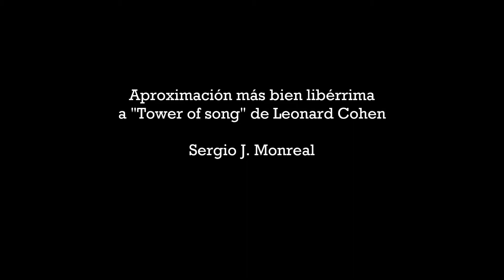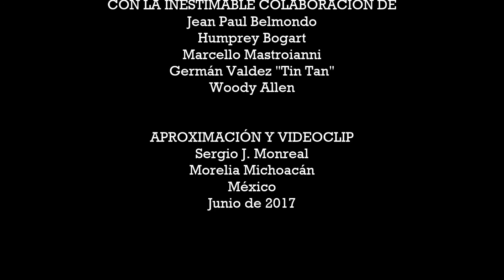La Torre Canción ("Tower of song" de Leonard Cohen; subtítulos en castellano).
Versión más bien libérrima en castellano de "Tower of song" de Leonard Cohen, tema perteneciente al álbum "I'm your man" de 1988.

Aproximación y videoclip Sergio J. Monreal